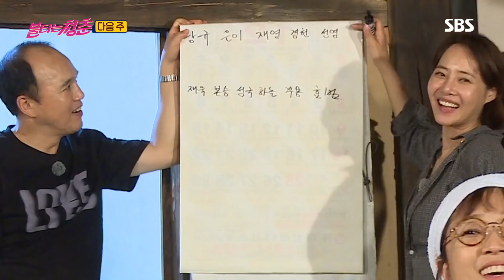[8월 28일 예고] 불청 에어컨 지방선거 ‘불타는 대독연합’ @불타는 청춘 167회 20180821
예　능 | 불타는 청춘 168회
본방송 | 8월 28일 화요일 밤 11시 10분